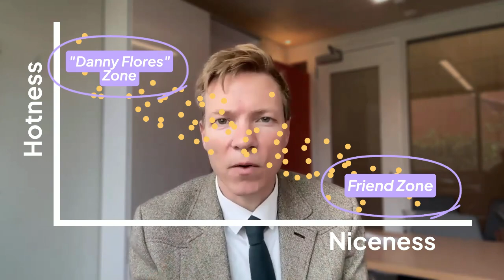Life is Less Fair Than You Think: Berkson’s Paradox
In video games, balance is everything. You can’t be super smart and strong; your car can’t have great handling and acceleration. These tradeoffs feel fair intuitively, and they make for more interesting game play—and that’s exactly why we like them.

But is real life like this? Not so much.

In this episode of Econ Nerds, we explore why life sometimes feels like a carefully balanced game, even though the traits we care about—intelligence, attractiveness, athleticism—are often completely uncorrelated. The culprit? A weird statistical illusion called Berkson’s Paradox.

You’ll learn why the dating market feels like it’s full of hot jerks, why college sometimes seems like a battle between try-hards and lazy geniuses, and why fairness in real life is at best a comforting illusion.

Watch to the end to learn how real-world success often comes not from balance, but from the Matthew Effect—where small early advantages and incremental improvement can compound into major power-ups over time.

Chapters:

0:00 - Introduction
0:48 - the research on trait tradeoffs
1:15 - Why we believe in tradeoffs
1:41 - Berkson's Paradox
3:00 - Examples of Berkson's Paradox
3:40 - What do about Berkson's Paradox

for more details, or read some of the original papers

Feingold, Alan. "Good-looking people are not what we think." Psychological bulletin 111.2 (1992): 304.

Kleisner, Karel, Veronika Chvátalová, and Jaroslav Flegr. "Perceived intelligence is associated with measured intelligence in men but not women." PloS one 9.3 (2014): e81237.

Mitchem, Dorian G., et al. "No relationship between intelligence and facial attractiveness in a large, genetically informative sample." Evolution and Human Behavior 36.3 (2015): 240-247.

Åberg, Maria AI, et al. "Cardiovascular fitness is associated with cognition in young adulthood." Proceedings of the National Academy of Sciences 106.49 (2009): 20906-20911.

Credé, Marcus, Michael C. Tynan, and Peter D. Harms. "Much ado about grit: A meta-analytic synthesis of the grit literature." Journal of Personality and Social Psychology 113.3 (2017): 492.

Merton, Robert K. "The Matthew effect in science: The reward and communication systems of science are considered." Science 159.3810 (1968): 56-63.